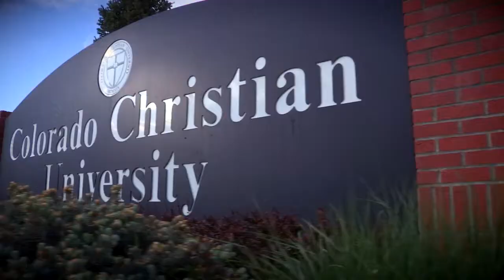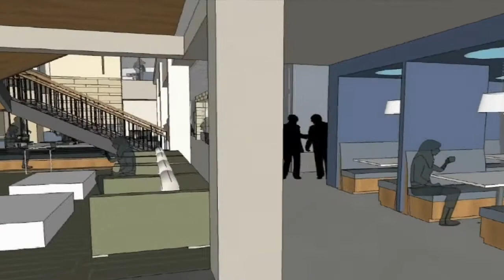Site Dedication Celebration | Colorado Christian University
Great buildings don't make great universities, but a great university requires great buildings.

In October 2012, Colorado Christian University launched its Faith | Family | Freedom Campaign to redevelop our Lakewood campus, and to support our tremendous growth in student enrollment.